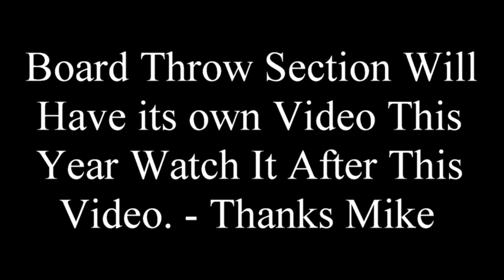Slamboree 4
4th year bowl contest hosted by Zeth Titus